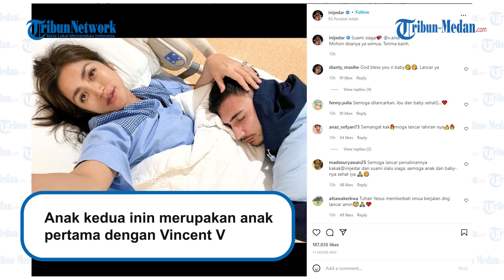Jessica Iskandar Lahiran Anak Kedua, Vincent Verhaag Puji Sang Istri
TRIBUN.MEDAN.COM - Kabar bahagia datang dari artis Jessica Iskandar dan suami.

Jedar, sapaan Jessica Iskandar ini telah melahirkan anak keduanya di Rumah Sakit Pondok Indah pada Sabtu, (7/5/2022).

Kabar kelahiran anak keduanya ini diketahui lewat unggahan instastori milik suaminya, Vincent Verhaag.

Ia membagikan foto yang memperlihatkan Jessica Iskandar sedang terbaring dikasur rumah sakit sambil memeluk bayi mereka.

Jessica Iskandar tampak sumringan melihat kearah kamera.

“istriku kamu sangat hebat! Welcome baby verhaag” tulis Vincent.